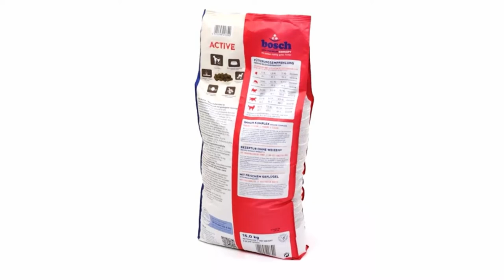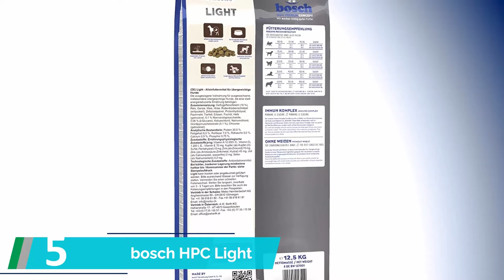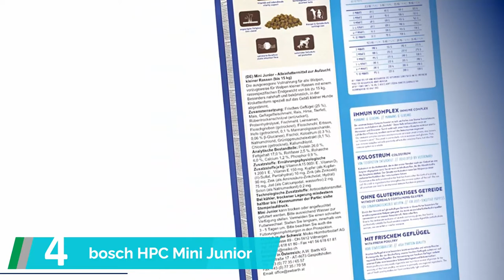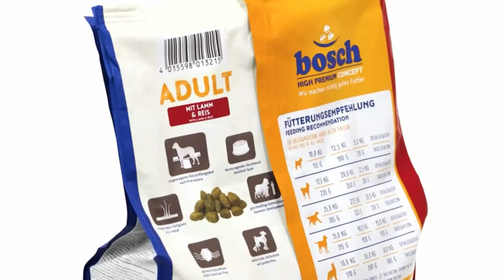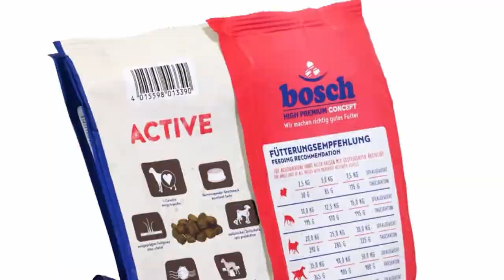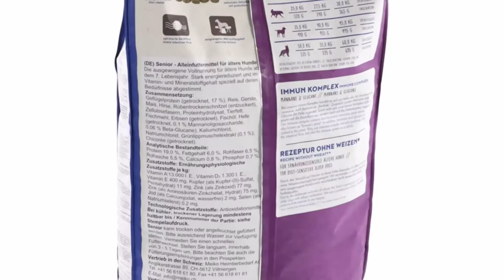✅ Top 5 besten Bosch Hundefutter Test 2023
Hier ist die Liste von besten Bosch Hundefutter Test

1. bosch Tiernahrung HPC

2. bosch Tiernahrung HPC

3. bosch HPC Active

4. bosch HPC Mini Junior

5. bosch HPC Light